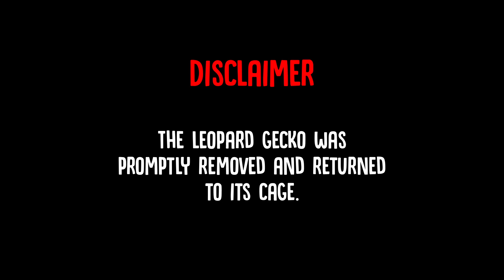Saphie vs. Leopard Gecko: A Close Call. 😅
Ragdoll Saphie is a YouTube channel that enables me to capture and cherish the moments of Saphie in my everyday life, preserving memories from one moment to the next. :)